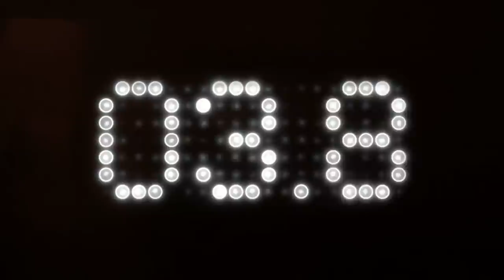Aviation Critique the Community with Mike Kelley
Enter your own images into the next Critique the Community: Black and White Landscapes